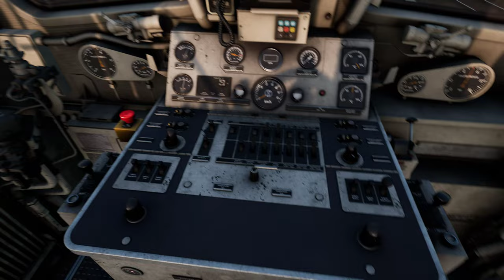ÜBERFÜHRUNG: RailAdventure V60 & DB Regio Dosto im Schlepptau | TRAIN SIM WORLD 3 | Tharandter Rampe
Eine außergewöhnlich fahrt steht uns heute mit der V60 / BR 365 von RailAdventure bevor. Wir überführen eine leeren Doppelstocksteuerwagen von DB Regio bis nach Dresden in den Hauptbahnhof. Unterwegs gibt es natürlich auch noch die Tharandter Rampe welche es Talwärts zu überwinden gilt. Außerdem gibt es noch eine Zwangsbremsung, da man sich aus einer aktiven 1000Hz Beeinflussung natürlich nicht befreien kann. auch wenn im HUD Bildschirm die Bremskurve zur passenden Verwirrung bereits abgelaufen ist. :) Hahaha

Strecke: Tharandter Rampe: Dresden - Chemnitz | DTG - Dovetail Games
Triebfahrzeug: BR 365 RailAdventure | DTG - Dovetail Games